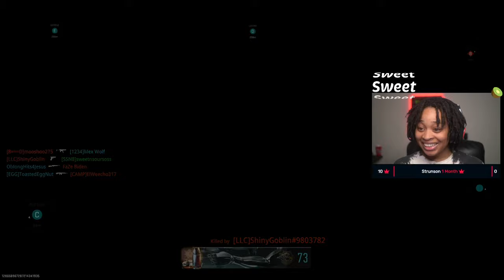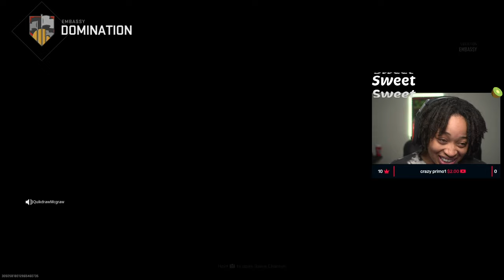🔴 NEW YEAR'S EVE STREAM - COUNTDOWN TO 2023 🥂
🎵 Shout-out to my boy Ejaye (@ejayeraps) for producing dope music 🔥